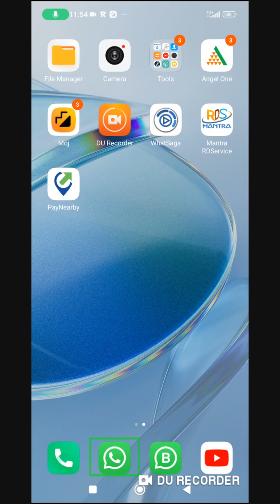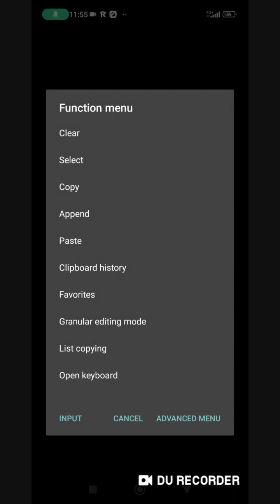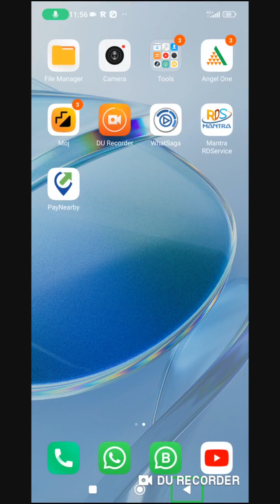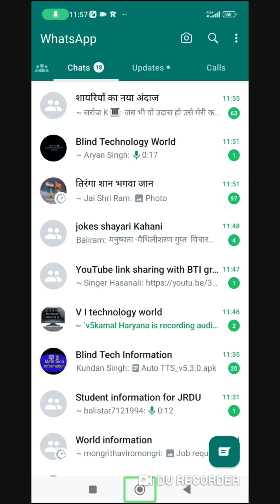how to secure WhatsApp for blind user how to turn on step verification in WhatsApp with TalkBack